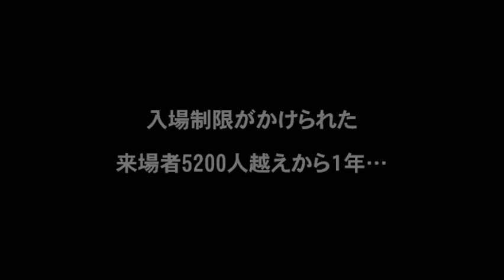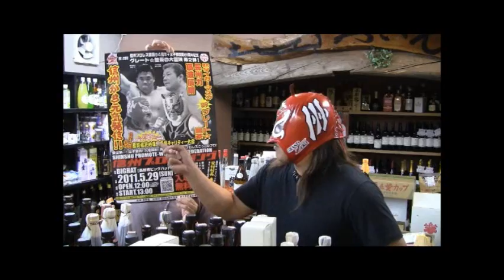RE:2011グレート☆無茶の大冒険第２弾_予告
長野県全域を巻き込んで信州産エンターテイメント
安全第一！台本重視！入場無料！雨天検討！社会人プロレスごっこのプロ！

信州プロレスリング

代表のグレート☆無茶が「信州を元気にしよう！」と無茶な大冒険を繰り広げる中

４周年を迎えた５月の一大イベントの代表本人によるＰＲメッセージ。

２０１１年５月２９日（日）長野ビックハットにてグレート☆無茶が大暴れだ！

入場無料！
そのため昨年は余りの来場者数に入場制限がかかり中に入れなかった人も！

今年は８０００人を目指している。あなたは伝説をその目で見ることができるだろうか？！